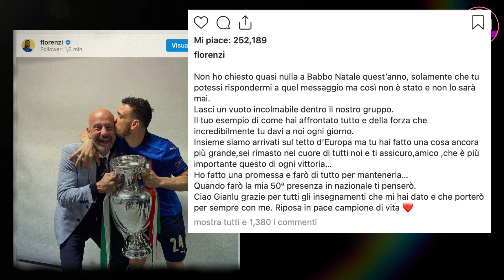GIANLUCA VIALLI: Trovato un biglietto. Funerali data ufficiale, Il commovente messaggio di Florenzi